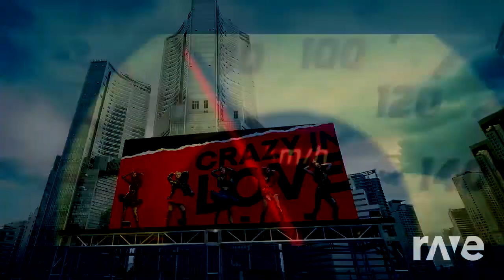Loco Fast and Furious Kurdo Remix! (High pitch!)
This music mash up was made with Dj Rave! ALL I DID WAS GO TO DJ RAVE AND SELECT OUT THESE TWO SPECIFIC VIDEOS SO THAT DJ RAVE COULD GENERATE AND CREATE A MUSIC MASH UP IDEA FROM SCRATCH! THIS TRANSFORMS THE MUSIC MAKING IT CREATIVE AND IT'S NOT INTENDED TO INFRINGE COPYRIGHT OR BE SEEN AT STEALING! MUSIC MASH UP'S I HAVE GENERATED WITH DJ RAVE ARE MEANT TO BE FROM SCRATCH AND CREATE! I NEVER CLAIM THE MUSIC OR VIDEOS USED AS MINE UNLESS I DID USE ONE OF MY OWN VIDEO'S! This music mash up was made for one of math tutors at my college and I wanted to make her something great to celebrate all her hard work and moments she has helped me!